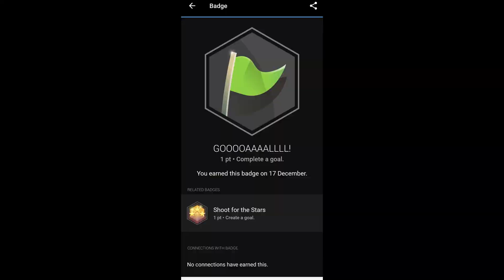Running 1,000km so far in 2022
1 January 2022 to 17 December 2022 1,001.9 kms.